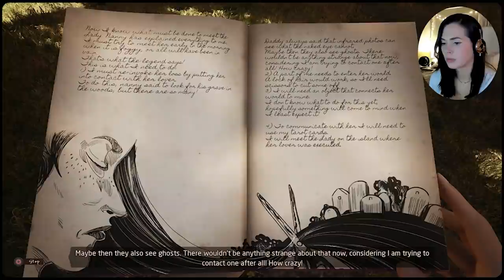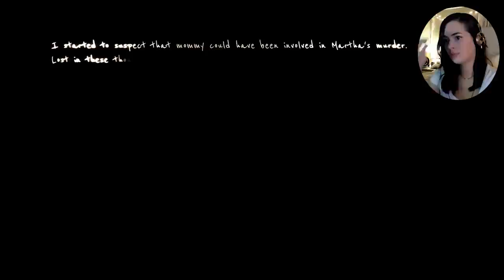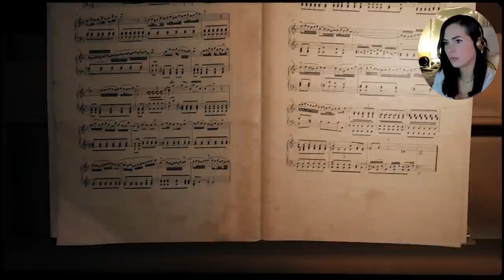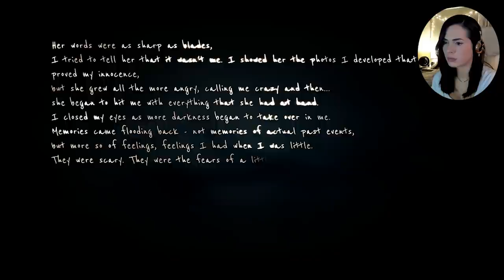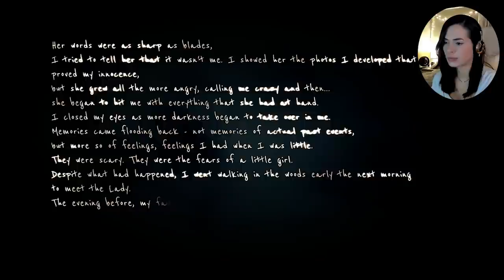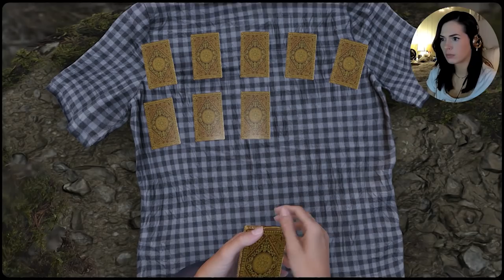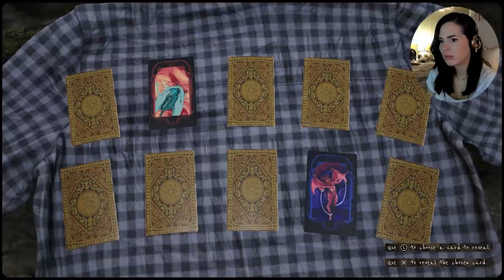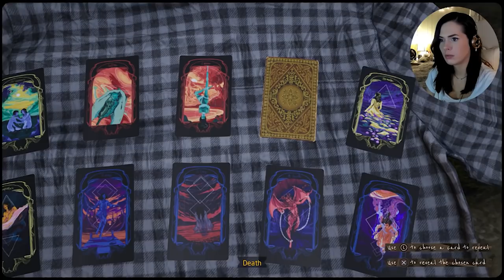This game is beginning to scare me.. | Martha is Dead Part 4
Today we make progress diving further into this insanely disturbing and creepy story!
We don't make any phone calls..
But progress has been made!